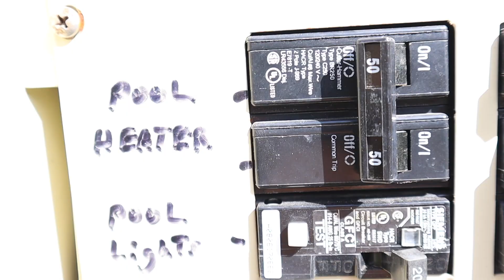We Fixed The Jacuzzi! | Florida Vlog Day 2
In this Vlog, we figured out how to heat the jacuzzi!